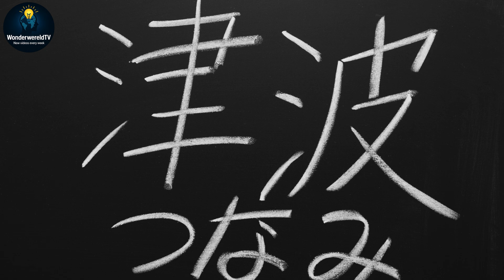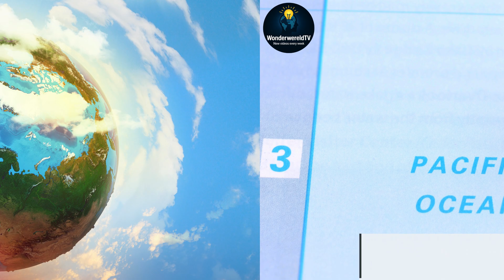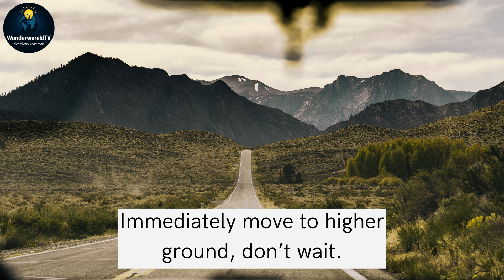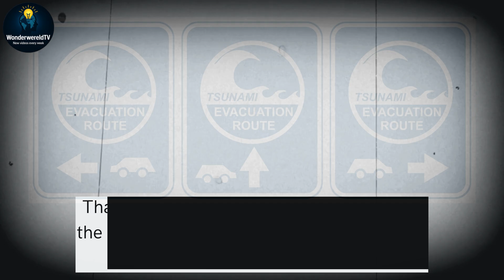Tsunamis Explained: Nature’s Most Powerful Waves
🌊 What causes a towering wave to rise from the ocean and strike the land with overwhelming force?

In this episode of WonderwereldTV, we explore the science, history, and survival strategies behind one of the ocean’s most powerful events — the tsunami.

🔍 You’ll learn:

• What a tsunami truly is — and how it forms
• Which regions are most at risk around the world
• The tallest tsunami ever recorded: 524 meters in Alaska
• What to do when a tsunami warning is issued
• How to stay safe, alert, and prepared

This video is intended for educational and informational purposes only. Always consult official sources for the latest safety guidelines and emergency instructions.